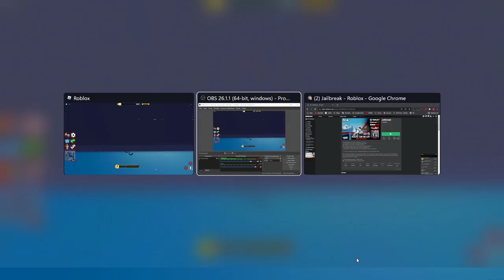how to get to the helipcopter in jailbreak